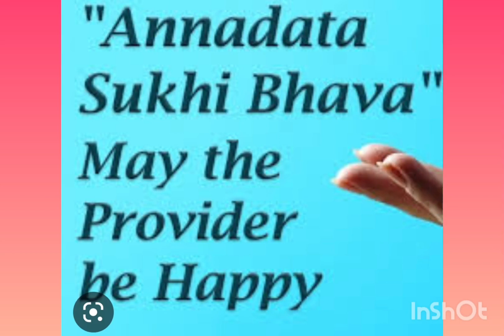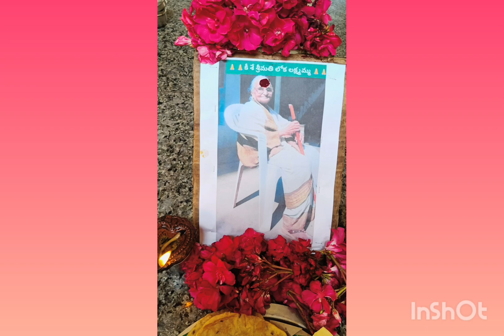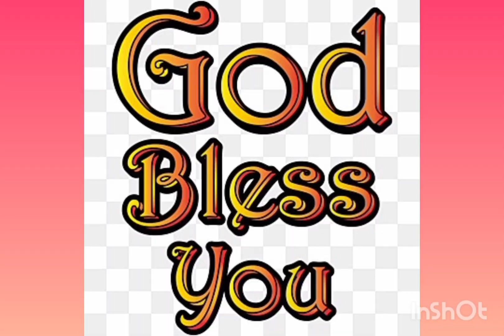ANNADHANAM PHOTOS OF SMT PREMSHREE GARU AND FAMILY MEMBERS